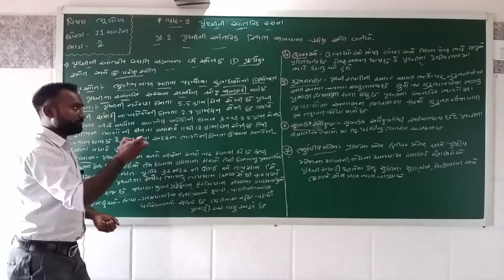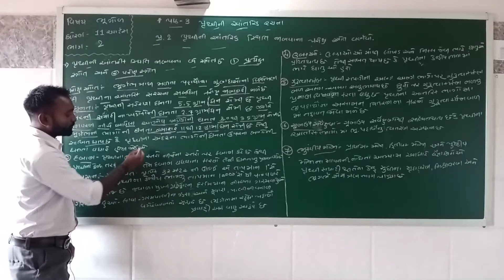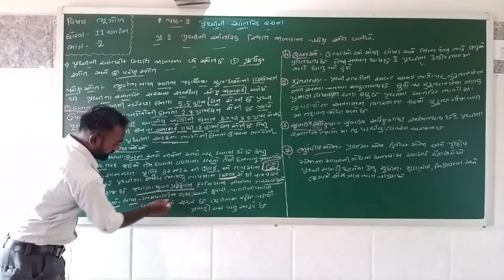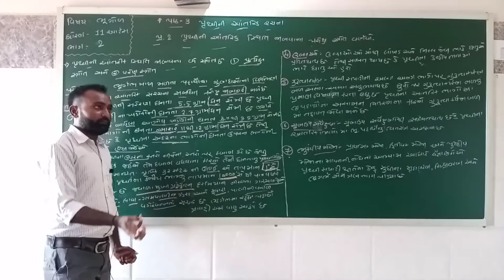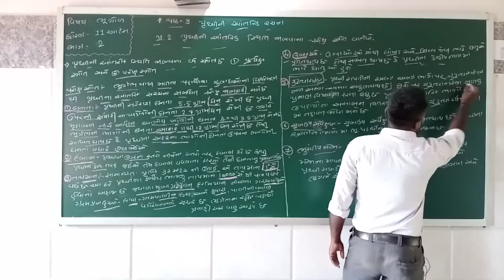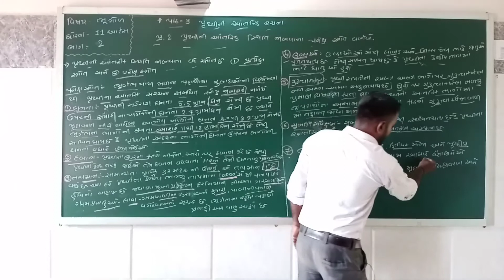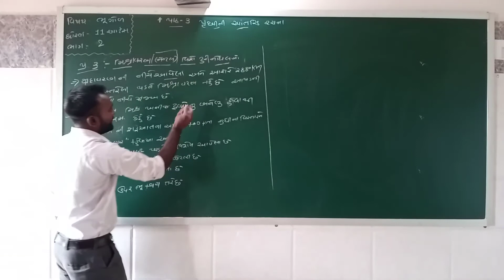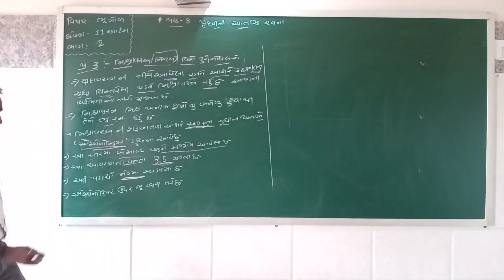પ્રકરણ – 3 પૃથ્વીની આંતરિક રચના (ભાગ-2)